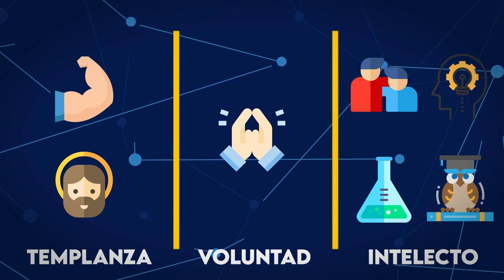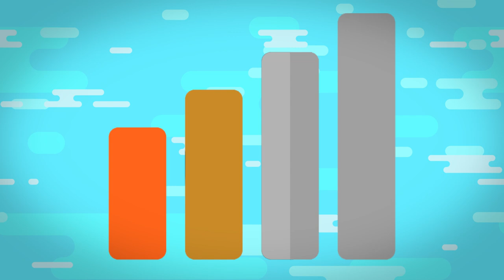Consejo / Dones del Espíritu Santo y su significado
Descubre todas las bondades y ventajas que tiene el Don de consejo en tu vida. El consejo es un don que influye en nuestra forma de reaccionar ante diversas situaciones e incluso nos ayuda a tomar las mejores decisiones que muchos verían poco claras. Los dones del Espíritu Santo son una maravilla y nuestras herramientas para llegar a la santidad, por eso hoy vamos a hablar del don de Consejo

Fuentes:
Luis María Martínez. (2015). Los dones del Espíritu Santo. México: Patmos.e y darle click en la campanita para que te enteres cada vez que suba un nuevo video.